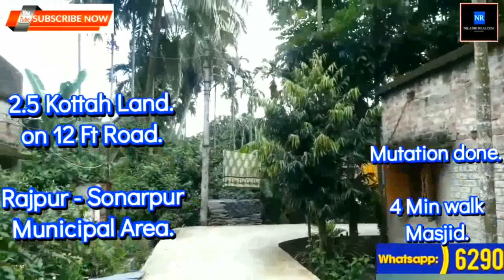2.5 kottah Land @ Rs. 15.75 lac, Rajpur Sonarpur Municipal Area, রোডসাইড জমি. 500 Mtr Ext. Bypass.